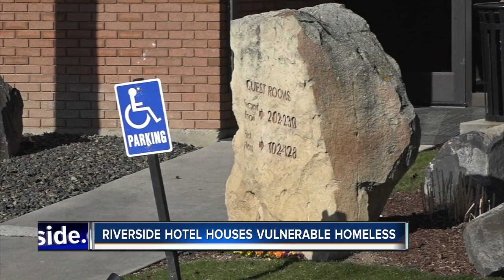Riverside Hotel houses vulnerable homeless populations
Thousands across the Treasure Valley are self-isolating due to CDC recommendations to slow the spread of COVID-19, but how can you stay home if you don't have a home?